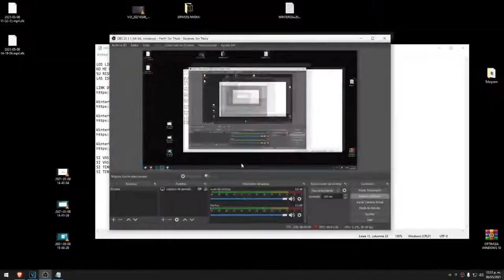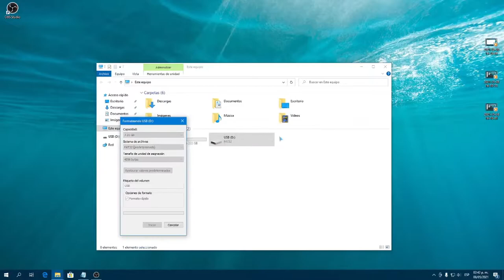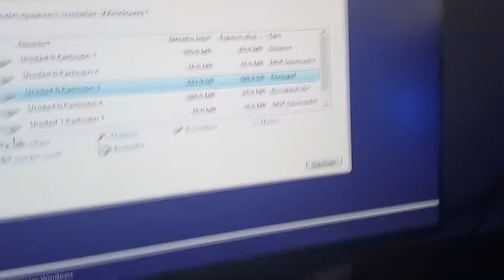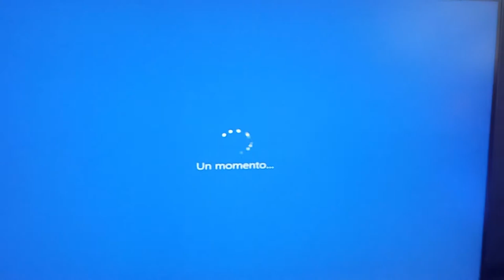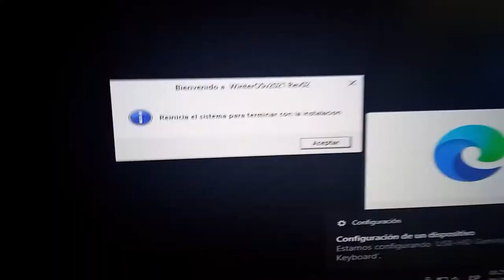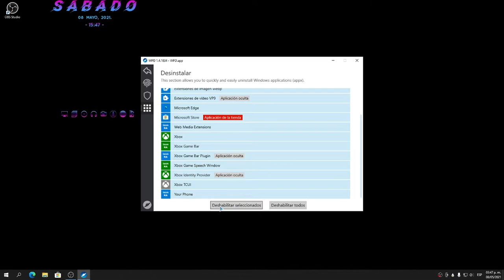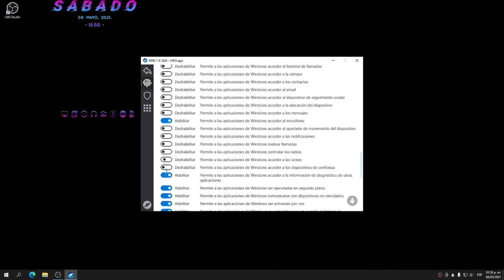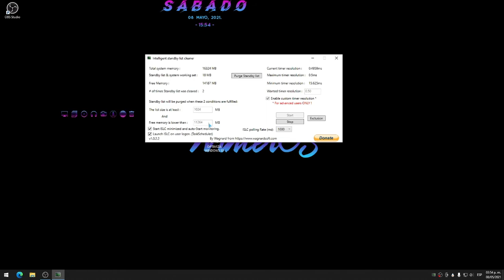EL MEJOR WINDOWS PARA GAMING | PC DE BAJOS RECURSOS *2021*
Buenas, en este video estaremos viendo a mi parecer uno de los mejores windows gamer optimizados para juegos y también para computadoras de bajos recursos el cual promete ayudarles en su rendimiento considerablemente, para esto necesitaremos:
- Hacer un respaldo de nuestros archivos importantes (ya sea en la nube o en algun usb COMPLETAMENTE DISTINTO AL QUE USAREMOS PARA INSTALAR WINDOWS)
- Un usb de 8gb (o mayor a 5gb), para instalar el windows en este usb
🔔 Activa las notificaciones para ser notificado cuando subo!

👀 SIGUEME AQUÍ!